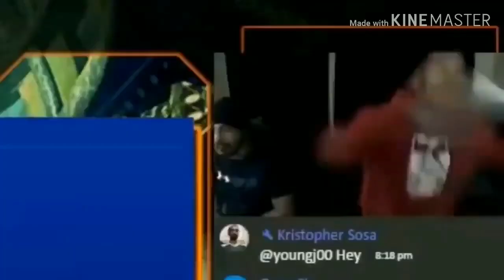LowTierGod Gets DESTROYED By Scorpion Playing Music [Low Tier Contradict Reupload]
Low Tier Contradict (rocks) reupload, not my video (downloaded with youtube-dlp)
Json (contains video metadata): h ttps://